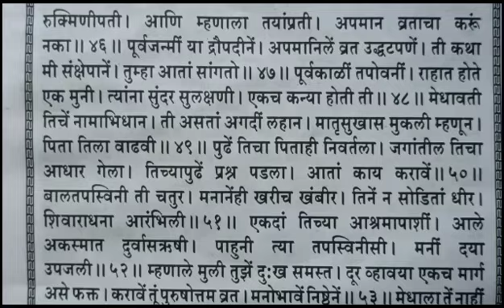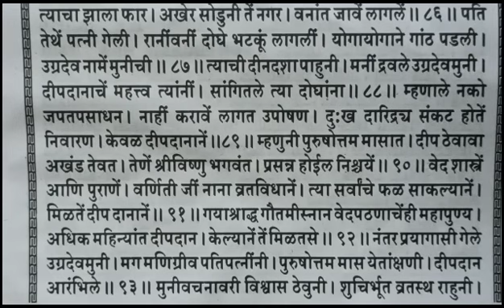अधिक मास महात्म्य । ऐकून सुद्धा पुण्य लाभते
अधिक मासाचे महत्त्व या व्हिडिओ सांगितले गेले आहे अधिक मासात काय करावे काय करू नये याबद्दल संपूर्ण माहिती दिली आहे